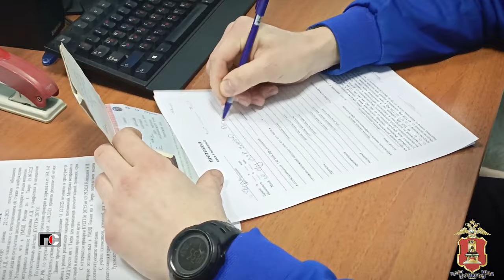Патрульная Служба - 24.01.30